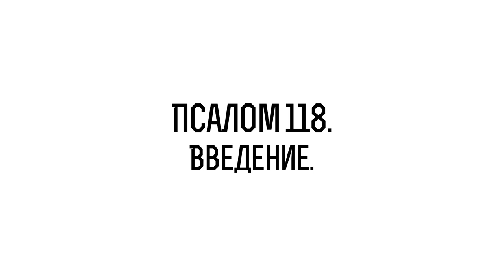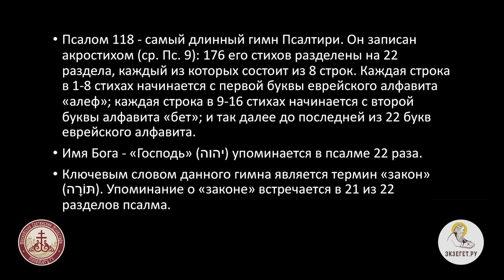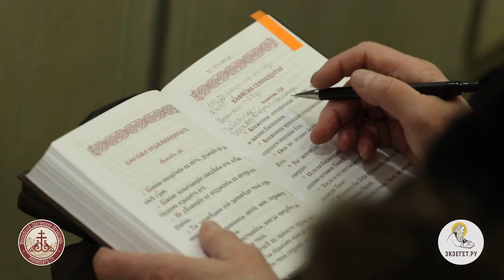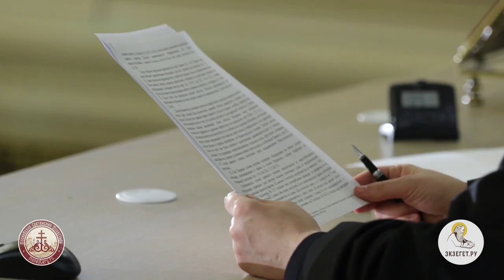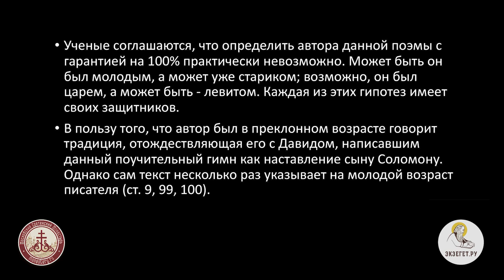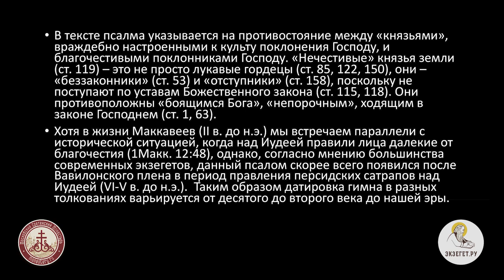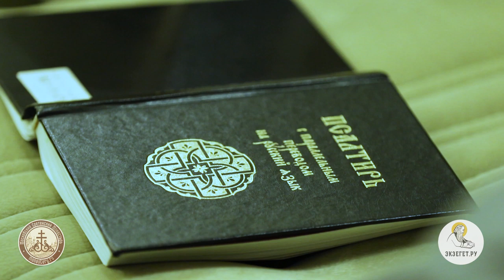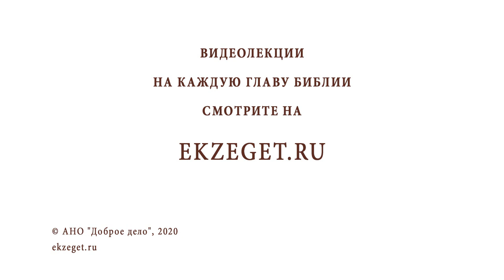Псалтирь. Псалом 118. Введение. Иеромонах Ириней (Пиковский).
Начинаем новый цикл лекций иеромонаха Иринея (Пиковского). Изучаем самый длинный псалом в Псалтири - 118.
Псалом 118 - самый продолжительный текст в Псалтири. Он записан акростихом (ср. Пс. 9): 176 его стихов разделены на 22 раздела, каждый из которых состоит из 8 строк. Каждая строка в 1 - 8 стихах начинается с первой буквы еврейского алфавита "алев"; каждая строка в 9-16 стихах начинается со второй буквы алфавита "бет"; и так далее до последней из 22 букв еврейского алфавита.
Имя "Господь" упоминается в псалме 22 раза.